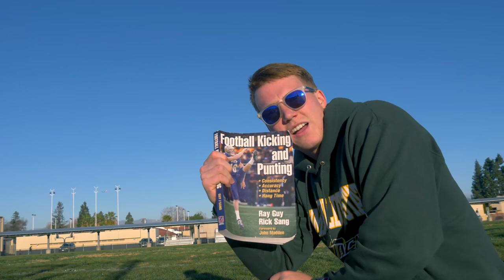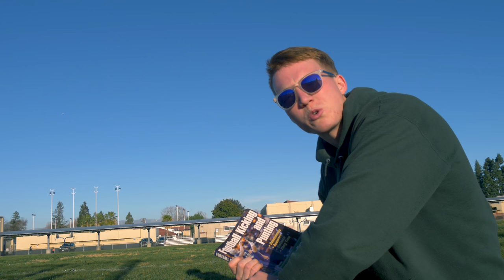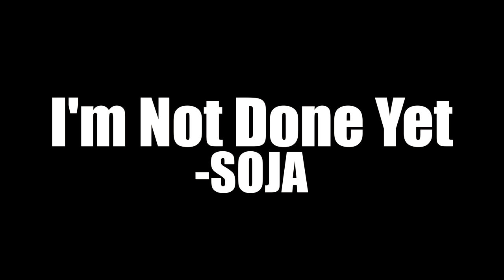"My Story" The Comeback Episode 2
In this episode I explain why I am walking on a college football team at 20 years old and the crazy circumstances that led up to it.

Last Song Not done yet by soja
also there is a Macklemore song somewhere in there.

The Comeback Episode 4
The comeback is a documentary series following my journey walking on a college football team. I go to Humboldt State in northern California. Here I came to play football but injured my knee badly my senior year of high school. This halted my football career and there was a point when I never thought I would run let alone play football again. Instead of playing I offered my video talents to the team and ended up being hired on as video coordinator coach. After traveling the country with the lumberjacks and making a Drive On documentary series on the team its my turn to make a miniseries. During November of 2017 my knee finally felt strong again after more than a year in a half and that is when I knew I could make a come back and play the game I love.